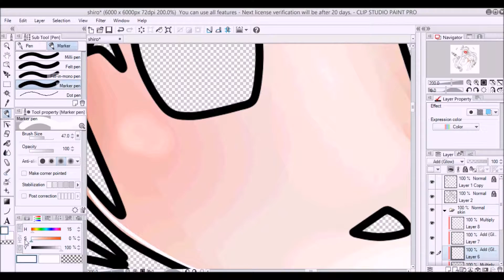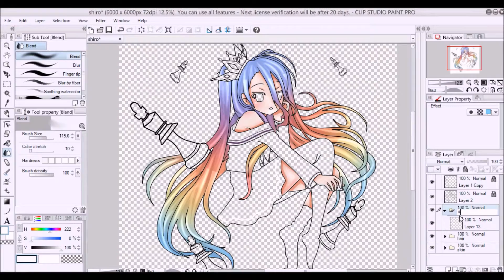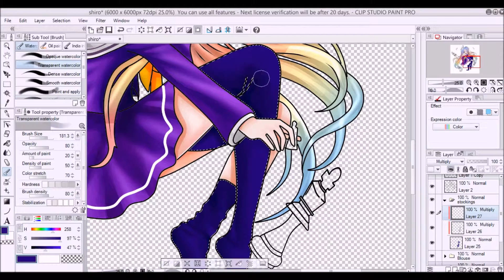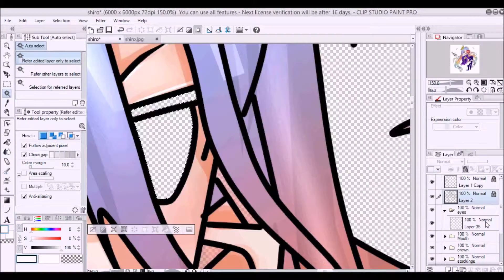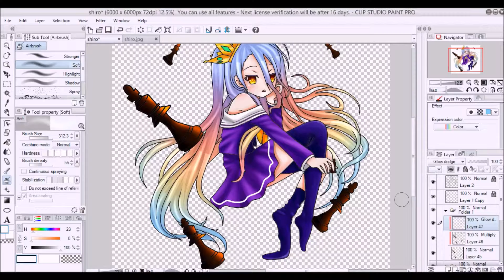♥ Speedpaint ♥ Shiro │No Game No Life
Hoi :3
Finally my NGNL Shiro speedpaint.

Reference used. ✔